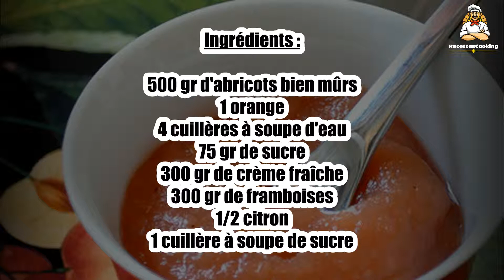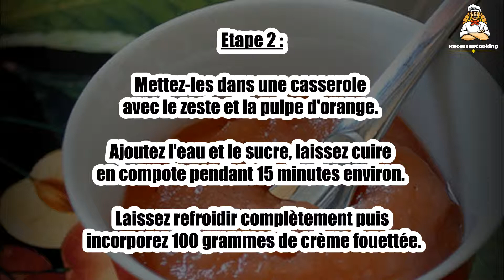Recette : Compote abricots-framboises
Bonjour à tous, aujourd’hui recettescooking.com vous présente la recette suivante : Compote abricots-framboises.

TEMPS TOTAL : 40 min
Préparation : 20 min
Cuisson : 20 min

Ingrédients :

500 gr d'abricots bien mûrs
1 orange
4 cuillères à soupe d'eau
75 gr de sucre
300 gr de crème fraîche
300 gr de framboises
1/2 citron
1 cuillère à soupe de sucre

Etape 1 : Lavez et dénoyautez les abricots, coupez-les en morceaux.

Etape 2 : Mettez-les dans une casserole avec le zeste et la pulpe d'orange. Ajoutez l'eau et le sucre, laissez cuire en compote pendant 15 minutes environ. Laissez refroidir complètement puis incorporez 100 grammes de crème fouettée.

Etape 3 : D'autre part, nettoyez les framboises, mettez-les dans une casserole avec le jus de citron et le sucre. Faites cuire également en compote (+ ou - 10 minutes), passez au tamis, laissez refroidir. Incorporez alors 100 gr de crème fouettée.

Etape 4 : Gardez ces deux compotes au frais jusqu'au moment de servir.

Etape 5 : Répartissez la compote de framboises dans le fond de 4 coupes individuelles, recouvrez de compote d'abricots. Décorez de framboises fraîches.